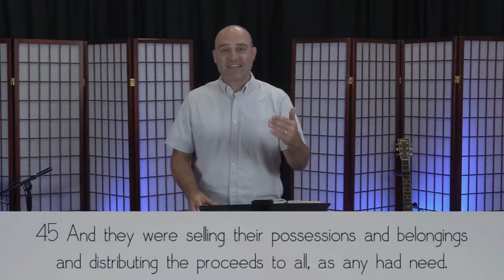Courageous Generosity | 5.3.2020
Take Courage Sermon Series
Courageous Generosity

Sermon Text: Matthew 26.6-13
Speaker: Lance Williams
Date: May 3, 2020